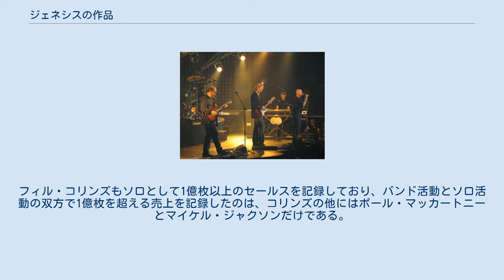ジェネシスの作品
イギリスのプログレッシブ・ロック・バンド、ジェネシスの作品。
 幾度のメンバー・チェンジを繰り返しながら、現在までにオリジナル・アルバム15枚、シングル42枚をリリースしている。
1970年代はイギリスを中心としてヨーロッパで高い人気を誇ったが、1980年代以降はポップな作風に変化し、アメリカを始めとする世界的なヒットを記録するモンスター・バンドへと成長した。
 意外にもアメリカでアルバム・チャート1位を獲得したことはなく（イギリスでは6作品）、逆にイギリスでシングル・チャート1位を獲得したことがない（アメリカでは1作品）。
全世界でのトータル・セールスは1億枚から2億枚と言われている。
フィル・コリンズもソロとして1億枚以上のセールスを記録しており、バンド活動とソロ活動の双方で1億枚を超える売上を記録したのは、コリンズの他にはポール・マッカートニーとマイケル・ジャクソンだけである。
 Every Genesis album, excluding the band's debut and all live albums, is set to be re-released as a double-disc set containing a multi-channel hybrid Super Audio CD and a DVD-Video with DTS 96/24 and Dolby Digital 5.1 tracks. The DVD will have extras including promo videos, unreleased live footage, and new interviews talking about the period of each album release.